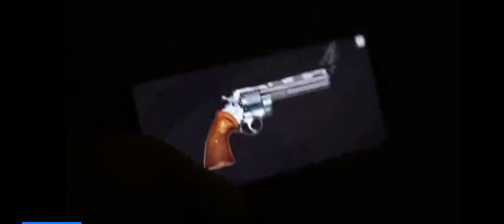Loss of Control Crashes #0999– BeamNG Drive | CrashBeem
Hey there! Here’s Loss of Control Crashes #-0999 BeamNG Drive! I hope you’ll enjoy it!
Would you like me to make more videos for the series?
We Provide Boosting Service of Facebook Instagram pages post,provide likes & followers of face book instagram,ticktok,We are wordpress site builder,landing page creator,We also provide ready made blogs with content of high quality of any topic or content writing services as well contact us whats app
 Global Experts Digital Solutions

Game Info